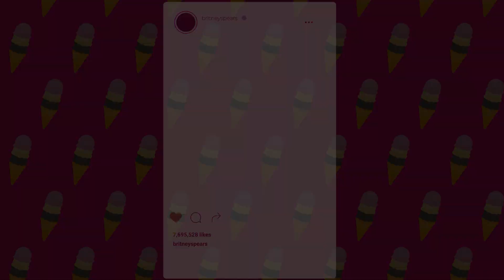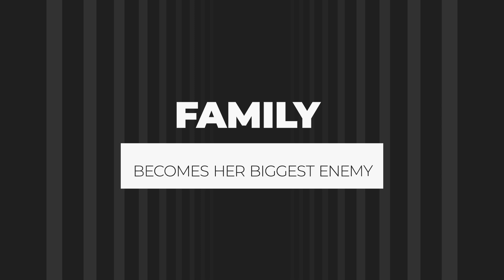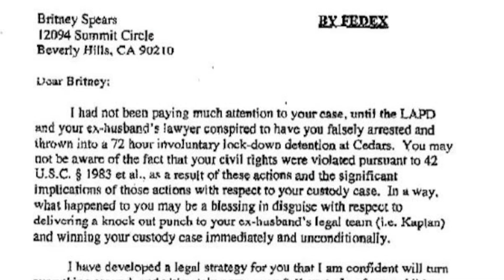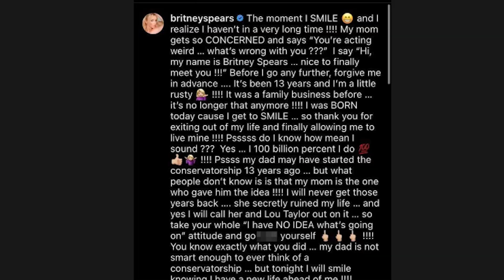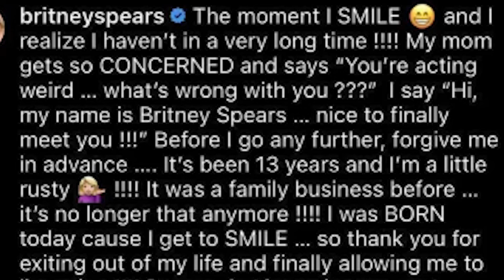Britney Spears Speaks On How Her Family Abused Her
Britney Spears FINALLY Speaks On How Her Family Abused Her

What did Jamie Lynn Spears do to Britney? Is she just as guilty as Britney’s father for making Britney’s life a living hell for the past 13 years?

Well, now that Britney is finally free from her father’s control, she’s exposing her entire family for what they did to her - including her younger sister Jamie Lynn.
So what did Britney say about Jamie Lynn’s role in the conservatorship?

After 13 long years of living in a conservatorship nightmare, Britney Spears is finally free and britney is not backing down to expose how her family really treated her specially her sister and she exposed her yet again.

Britney spears has finally speaker on how her entire family used and abused her!

Tags (Ignore):
britney spears,britney spears exposed,britney spears exposes,britney spears speaks,britney spears finally speaks,britney spears family,britney spears abuse,
britney spears mother,britney spears locked up,spears family,jamie lynn exposed,britney spears family life